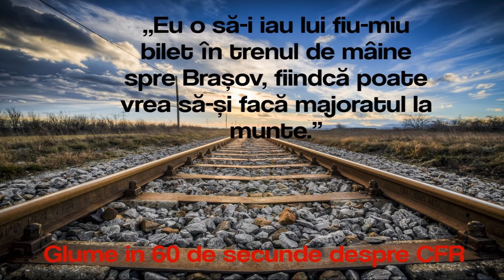Glume despre CFR in 60 de secunde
►Dacă ți-a plăcut, Like & Favorite, e gratis și mă ajută foarte mult. ►Mulțumesc!